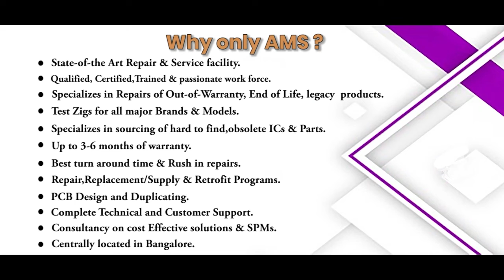Siemens 6ES7157 0AG81 0XA0 Controller